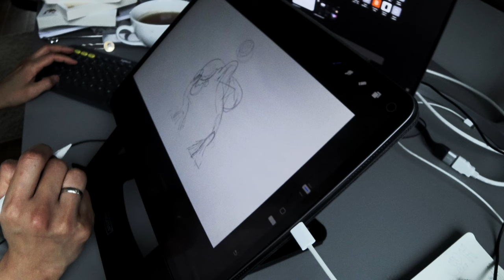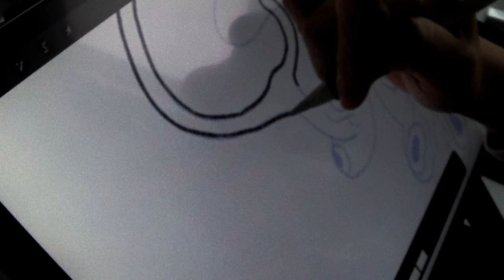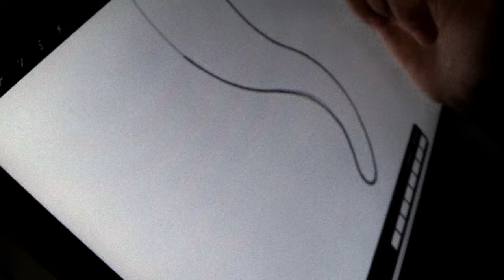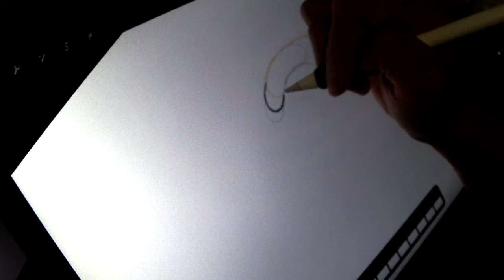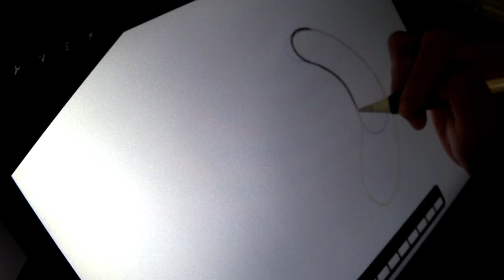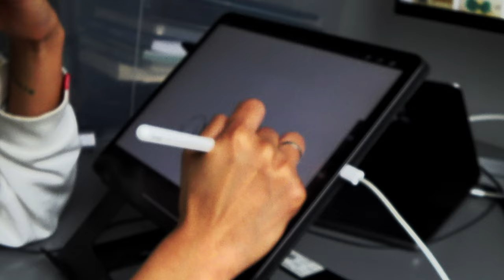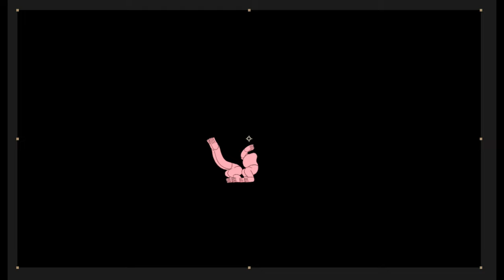Sewingbugㅣ인기 없는 감독의 새해 다짐과 춤추는 사람들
안녕하세요, 애니메이션 만드는 우진입니다.

오늘도 영상을 봐 주셔서 정말 감사합니다.
날이 정말 너무 춥네요.
항상 건강 조심하세요!!

영상은 매월 10,20,30 일에 올라옵니다.

감사합니다!

작업에 사용함: procreate , procreatedreams , After Effect, TVP
작업 등 기타 문의는 이메일로 부탁드립니다.